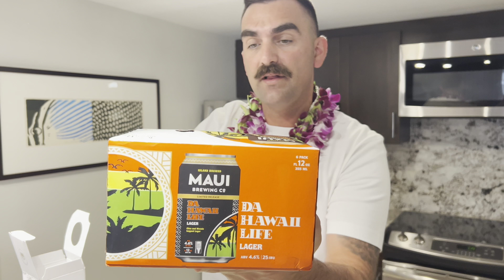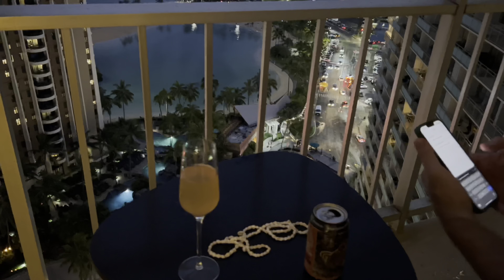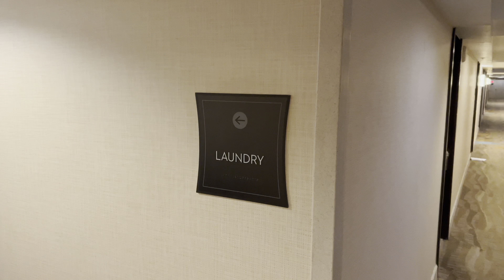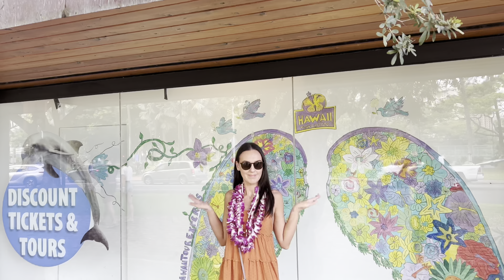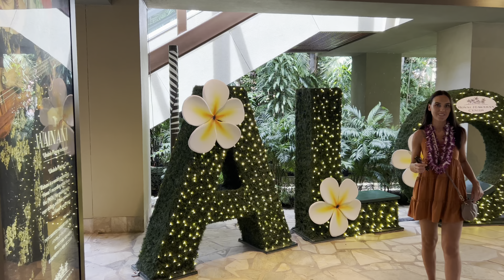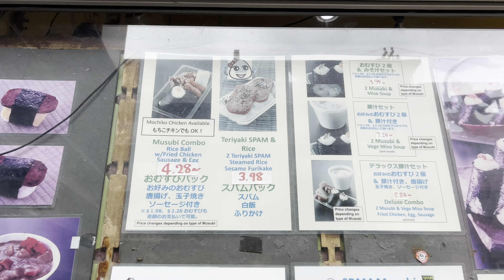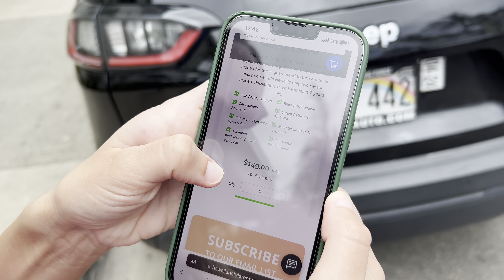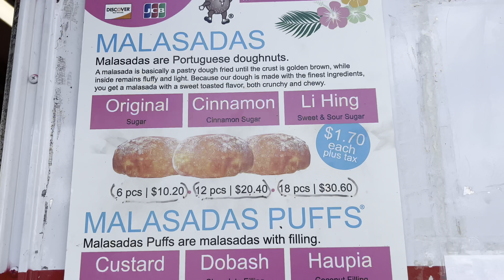HAWAII Vlog (Our weekend getaway in Honolulu)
00:00 Ilikai Hotel & Luxury Suites
01:15 Ilikai Luxury Ocean View Junior Suite Room Tour
06:06 Drinks at the Hotel
10:06 Hilton Hawaiian Friday Fireworks
12:40 Bombay Palace Waikiki (Indian)
18:21 Kahanamoku/Fort DeRussy Beach
22:37 Marugame Udon Waikiki
26:17 International Market Place
27:05 Ala Moana Mall
28:42 Royal Hawaiian Center
29:27 Island Vintage Coffee
30:59 Waikiki Beach Walk
31:28 Musubi Cafe  Iyasume
33:28 Tiki's Waikiki Beach
34:32 Waikiki Beach
35:41 Oahu East Beaches (Driving)
38:13 Liliha Bakery
40:34 Leonard's Bakery (Malasada)
42:24 Kalakaua Avenue Walk
43:04 Tommy Bahama Restaurant Waikiki
48:53 Herringbone Waikiki
56:46 Hale Koa Barefoot Beach Bar
57:38 Irish Rose Saloon (Hawaii Irish Pub)
59:30 North Shore Oahu
59:51 Jenny's Shrimp North Shore (Food Truck)
1:00:00 Giovanni's Shrimp North Shore (Food Truck)
1:00:11 Matsumoto Shave Ice North Shore
1:00:33 Giant Turtles Hawaii North Shore
1:01:06 Next Trip Announcement

We start our evening in Honolulu, Hawaii on Waikiki Beach by checking into the Ilikai Hotel & Luxury Suites.  We settle into our Luxury Ocean View Junior Suite with kitchen and have a few drinks on the balcony while watching the Hilton Hawaiian firework display.  That evening, we head across Ala Moana Boulevard for an Indian dinner and cocktails at Bombay Palace. The following morning we start our day with an early lunch at Marugame Udon.  After lunch we begin a food and drink crawl down the boulevard stopping at Island Vintage Coffee, Tiki’s Grill & Bar, Musubi Cafe Iyasume and Liliha Bakery.  Next, we decide to happy hour hop and start at Tommy Bahama Restaurant, Bar & Store.  We continue to Herringbone Waikiki where we sample the happy hour menu, dinner menu and dessert menu.  After dinner, we’re off to the Hale Koa Barefoot Beach Bar for drinks, live music and meeting up with some company @illtakethewindowseat before we all end the night at the Irish Rose Saloon with the Ferris Bueller Band and some more cold ones.  Thank you for joining us and we’ll see ya in a bit!

We have a Vegas Channel! @TheCoinShow88